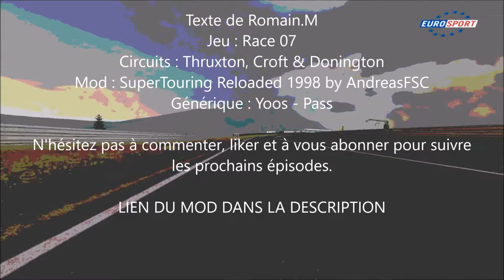Souvenirs Ep.5 : Race 07 - BTCC 1998 (Commentée FR)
La fameuse, la seule, l'unique, celle que l'on classe parmi les plus belles saisons de courses automobiles. Constructeurs et équipes mythiques, pilotes de légende, la voici. Place à la saison 1998 du BTCC.